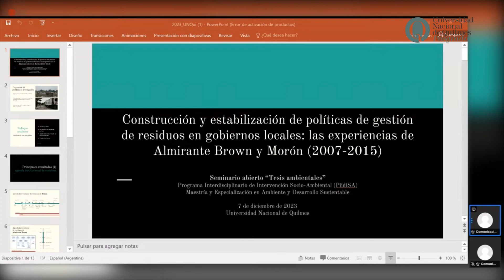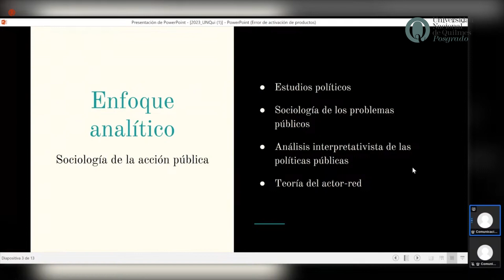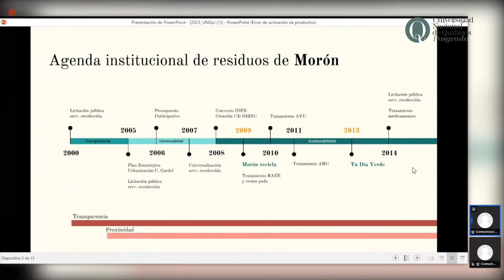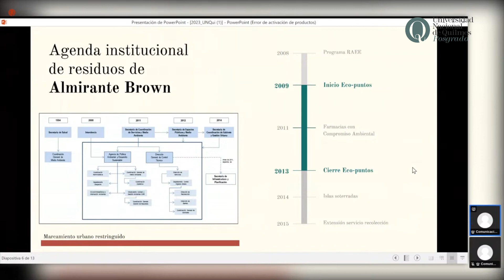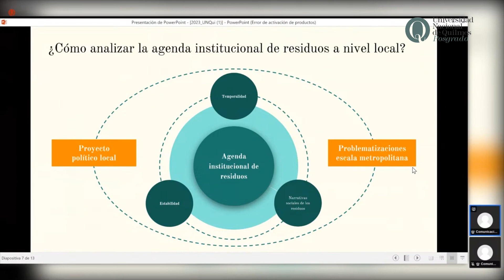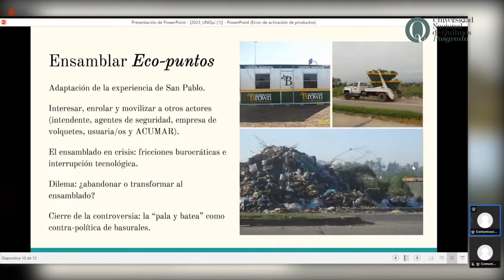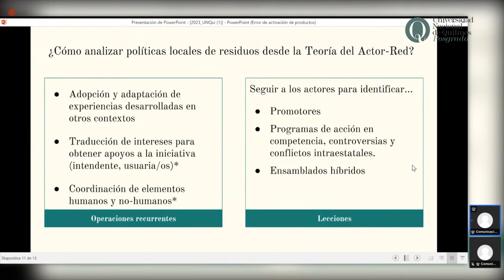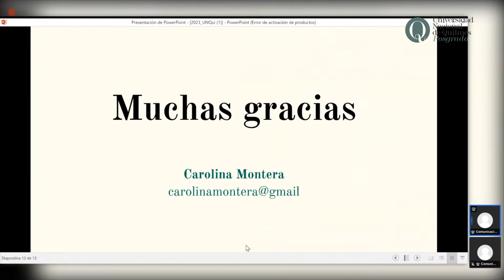Seminario abierto - MyEADS "Tesis ambientales"